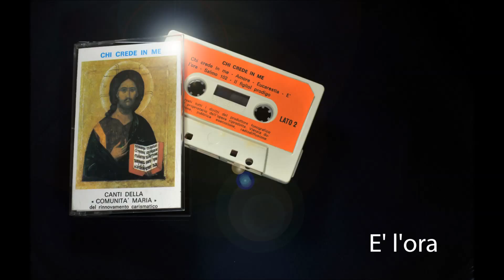E' l'ora (1979)